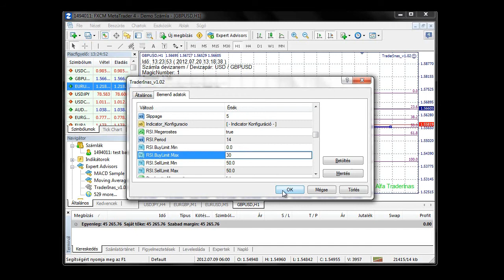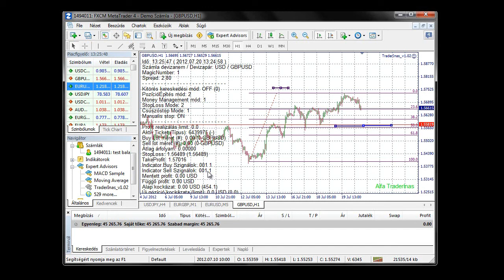TraderInas indikátor megerősítés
A TraderInas egy olyan program, amely a technikai szinteteken alapuló kereskedésben segíti a felhasználót.  Funkciók: kockázatkezelés, pozíciómanagement, pozícióépítés, belépési és kilépési pontok meghatározása.